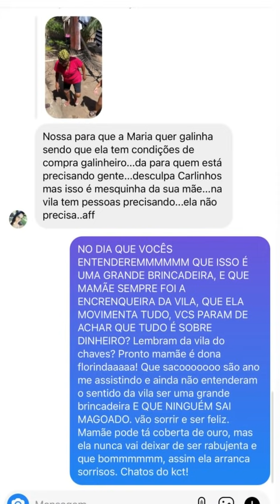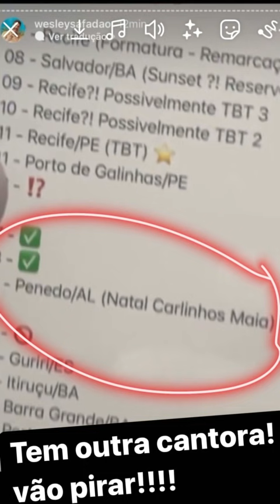WESLEY SAFADÃO REVELA SEGREDO DE CARLINHOS MAIA!😱😱 | CARLINHOS MAIA STORIES🌻